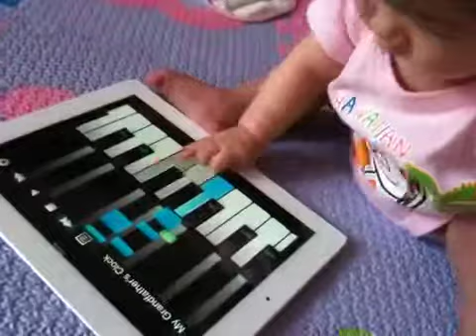Emma loves playing iPad piano(6m4d)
It's Emma's first time using ipad. She seems very talented on playing piano!